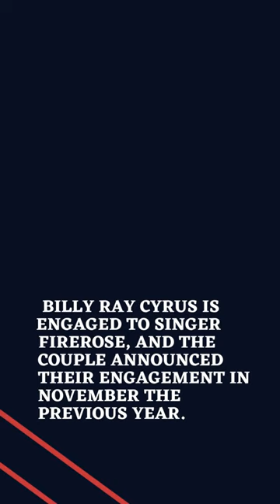Miley Cyrus' Mother Ties The Knot!"😱😱mileycyrus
TRENDING AROUND US